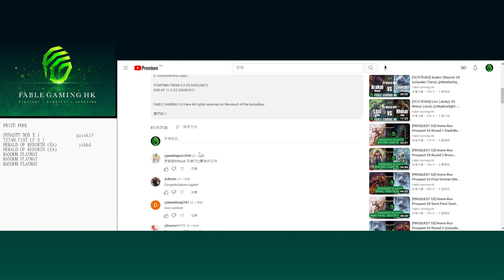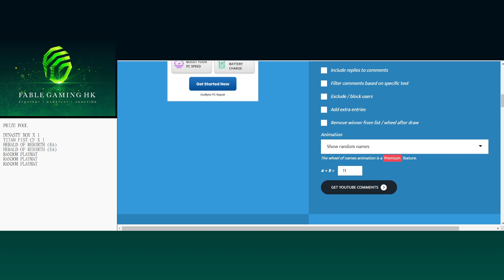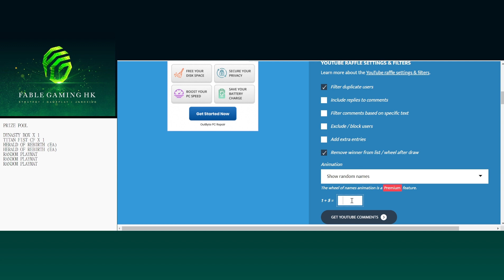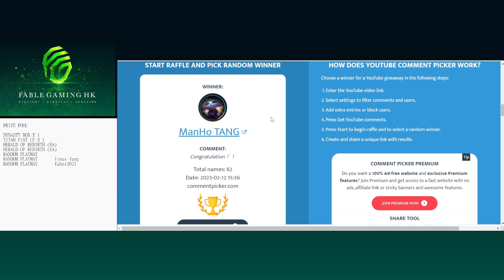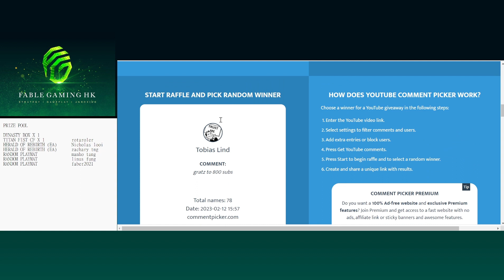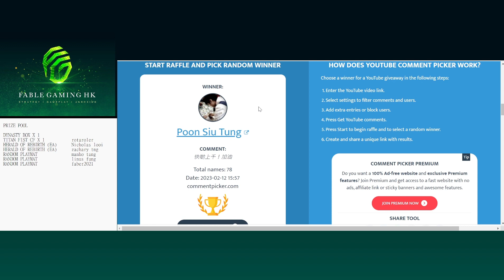800 Sub Luckydraw Result - FABTCG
THANKS FOR ALL VIEWERS SUPPORT ,WE ARE PROUNDLY ANNOUNCE WE REACH THE 800 SUB MILESTONE!!

DYNASTY BOX X 1             poon siu tung
TITAN FIST CF X 1           rotaroler
HERALD OF REBIRTH (EA)      Nicholas looi
HERALD OF REBIRTH (EA)      zachary tng
RANDOM PLAYMAT              manho tang
RANDOM PLAYMAT              linus fung
RANDOM PLAYMAT              faber2021